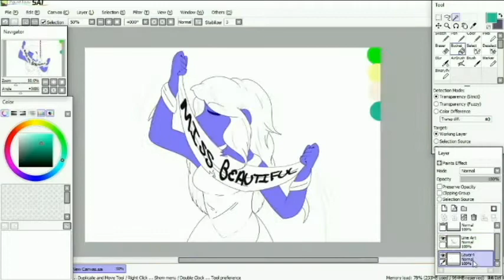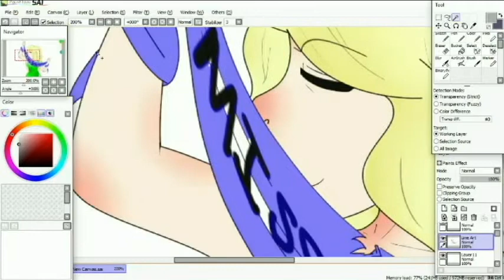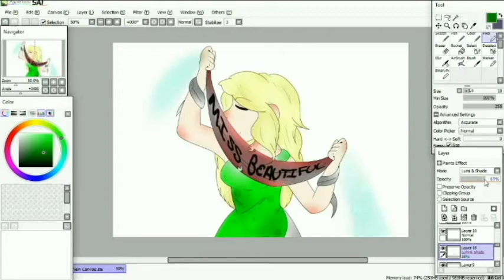Contest Winner SPEED PAINT *Read Description*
Hey Pebbles! So my new schedule is to post every Friday around 3:30. The reason is that uploading twice a week or more on a normal schedule is not easy for me to do since I am still in high school. I may post surprise videos every once and a while but my uploading schedule is now going to stay constant until I say otherwise do to everyday life- But also this Sunday I WILL be posting a channel update video so be on the lookout for that, it will go over everything in here, and a few other topics I wanna talk about! But I hope you guys have a fantastice friday and I'll see you then! ᏙᏓᏓᎪᎲᎢ!